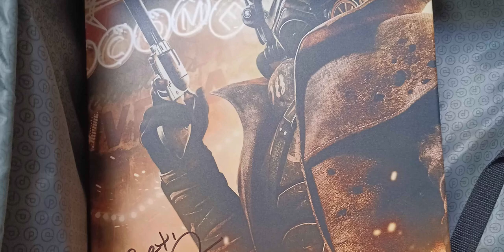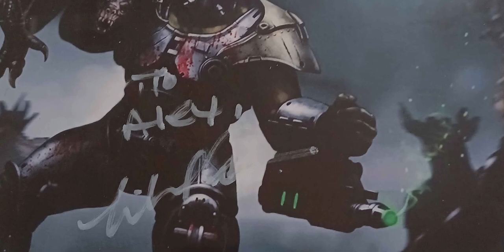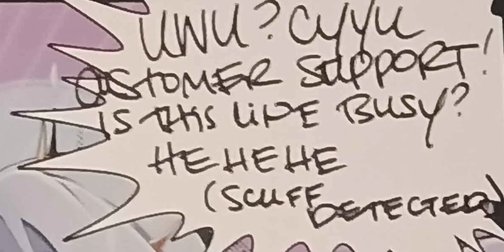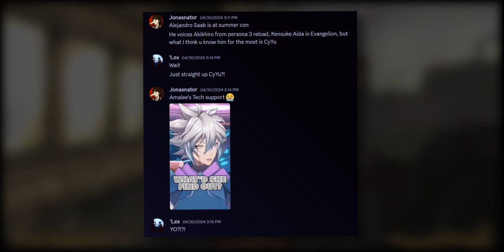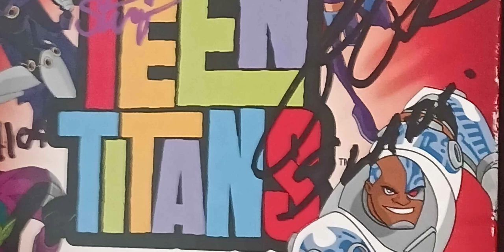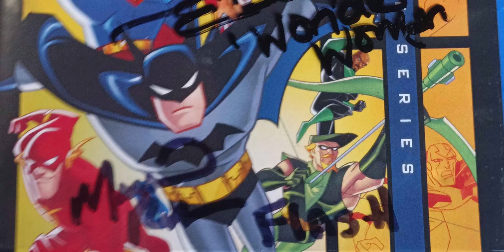so i went to a con and i wanna talk about it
「📜」 I went to a convention for the second year in a row, and I wanna talk about it. I initially wanted to make a video about last years convention and my experience, but never finished the script. This year having met 12 people I decided to actually make a video about it, going over my experience with each person on all 3 days the convention was held. I also bought a ton of cool shit but I'm gonna show that off in the 1K special when I show off my background. For now, it's just the people and autographs.

「🎨」 Artwork
➢Delta5114

「🎙️」Voice Appearances
➢ @angelshiVA - Natsuki

「⏱️」Time Stamps
00:00 Intro
00:43 Day 1
08:33 Day 2
16:04 Day 3
22:24 People I Didn't Meet
24:24 Outro